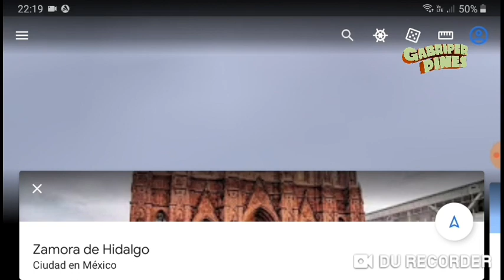Tres situaciones lamentables continúan en Zamora, Michoacán el 17 Mayo 2022